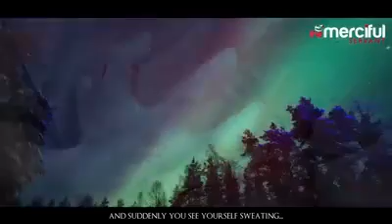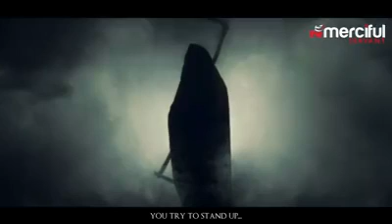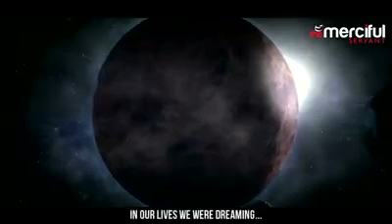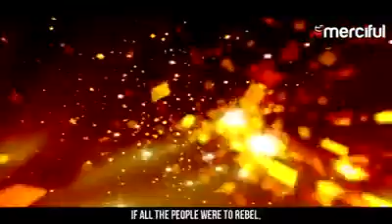Allah Bless you all(1)